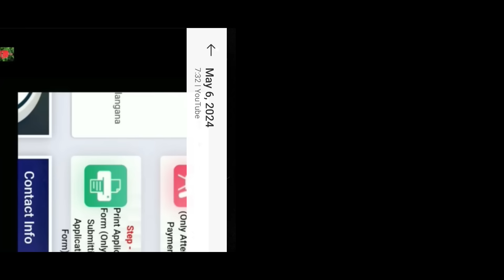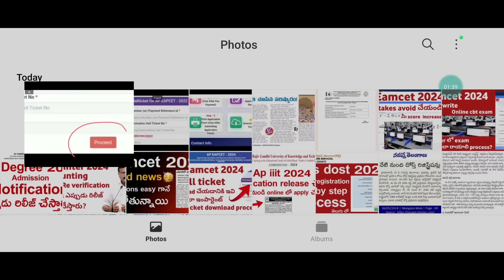AP Eamcet 2024 Hall Ticket Download | Direct Link | AP Eapcet 2024 Hall Tickets Download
✨Tags ✨

AP Eamcet Exam Date 2024
AP Eamcet 2024 Notification
AP Eamcet 2024 Notification Update
AP Eamcet 2024 Online Application
AP Eamcet 2024 application date
AP Eamcet 2024 application Last date
AP Eamcet application Last date 2024

Ap eamcet 2024 weightage
eamcet 2024 preparation
ap eamcet 2024 preparation
AP Eamcet 2024 Hall Tickets Download
AP Eapcet 2024 Hall Tickets Download
AP Eamcet 2024 Hall Tickets
Time AP Eapcet 2024 Hall Tickets Time
AP Eamcet 2024 Hall Tickets Link AP Eapcet 2024 Hall Tickets Link
AP Eamcet 2024 Hall Ticket Download
AP Eapcet 2024 Hall Ticket Download